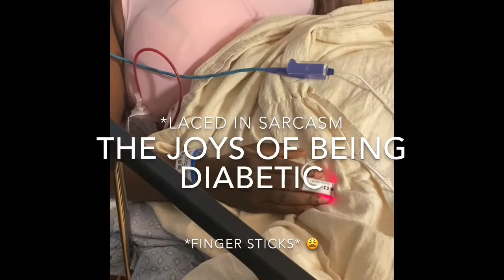Breast Reduction COMPLICATION video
Friday the 13th I had to go back in to have the hematoma in my right breast cleaned out and drained...